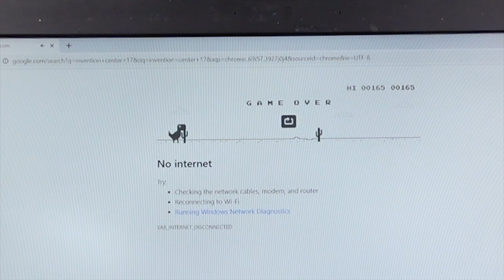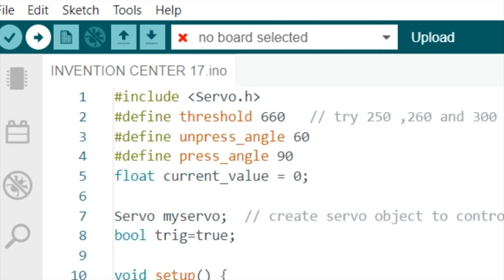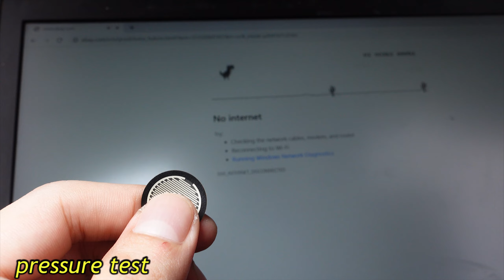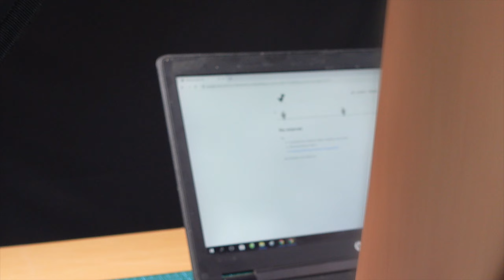4 SUPER INVENTIONS | You Can Make At Home | Ingenious ideas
Today I'm going to show you 4 SUPER INVENTIONS you can make at home | Ingenious ideas

In my tutorial there will be 4 super inventions about electronics, how to make them to work and meaning in life. i will try to make many creative ideas within 5 minutes, if you are interested in electronics please subscribe to my channel

Music Credit🔻

invention center 17

These inventions use recycled materials and you can simply follow them, i hope you do too and love these inventions.

Thank you very much. Hope you have a nice day.